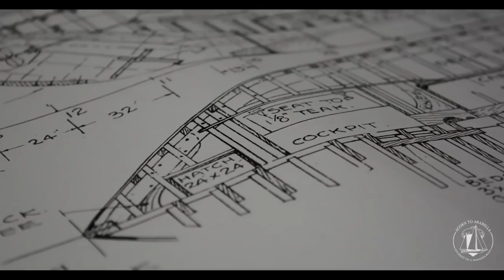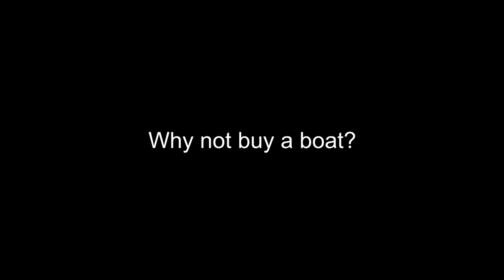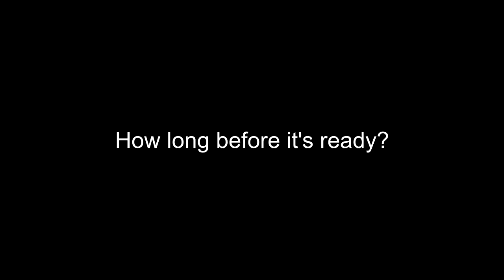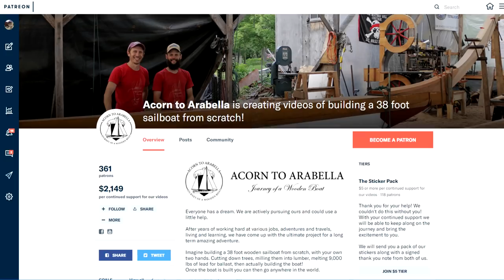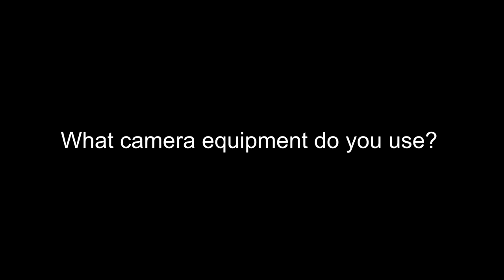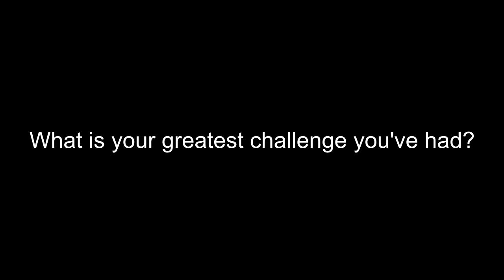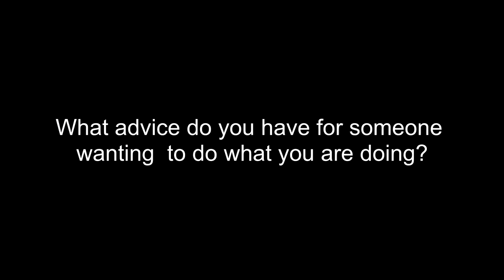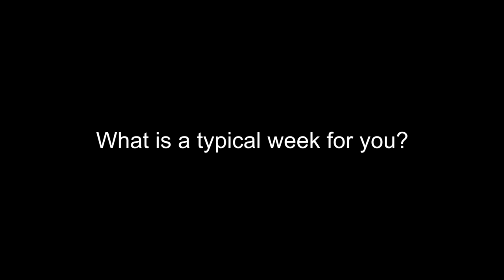Acorn to Arabella - Journey of a Wooden Boat - Episode 41: The Mind of a Boatbuilder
Ever wondered who we really are?  Well here we go!  (at least a little bit of an insight...)
Doug from SV Seeker has been kind enough to have interviewed us for his new video series, The Mind of a Boat Builder and has passed on the video for us to share here.  We hope you enjoy!
Thank you Doug!

Acorn to Arabella is a boat building project taking place in Granby, Massachusetts. Steve and Alix started as amateur boat builders building their own 38' wooden boat in their backyard: designer William Atkin's Ingrid with a Stormy Petrel's gaff rig. These videos follow the journey from tree felling, to lumber milling, to lofting, to the lead keel pour and beyond—sharing details of the woodworking, carpentry, metal smithing, tool building, and tool maintenance that wooden boats command. This ultimate DIY project will continue well past launch, when they will travel and learn to cruise aboard the boat that they've built. Just kidding about all that, this channel is about a Siberian Laika named Akiva.